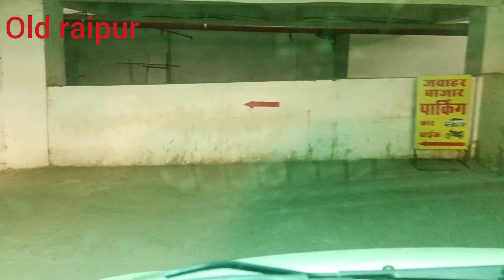new raipur to old raipur tour and sloping vlog | आज नया रायपुर पुराने रायपुर दौरे और खरीदारी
hi guys good morning new raipur to old raipur tour and sloping vlog आज नया रायपुर पुराने रायपुर दौरे और खरीदारी blog